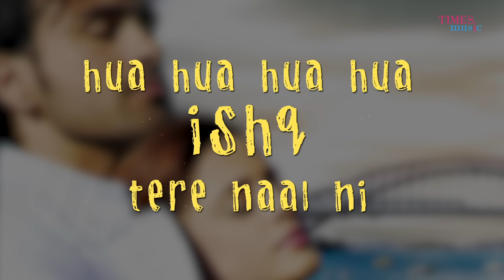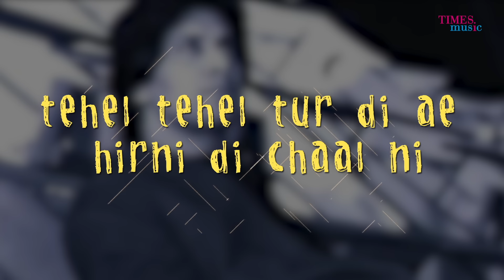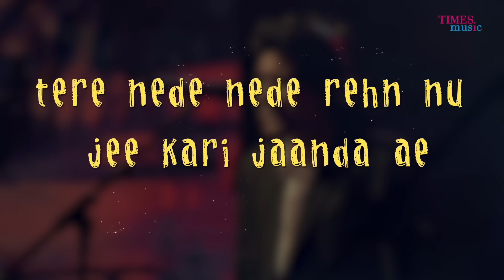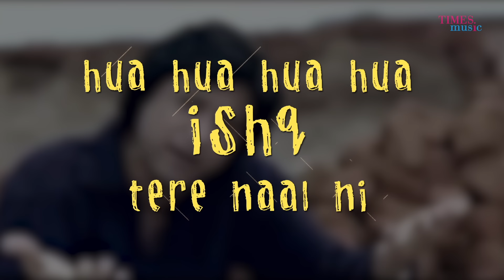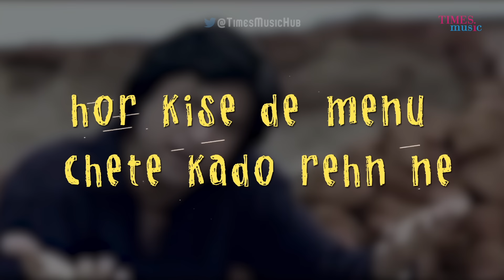Hua Hua | Lyrical Video | Jawad Ahmad | Virsa | Punjabi Song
Times Music presents the lyrical video for ' Hua Hua' sung by Jawad Ahmad from the Punjabi film  Virsa.

Credits:
Song: Hua Hua
Film: Virsa
Singer: Jawad Ahmad
Label: Times Music
Actor: Arya Babbar, Gulshan Grover, Amaan Ali
Actress: Mehreen Raheal, Aparna Sharma
Directed By: Jawad Ahmad
Produced By: Dr.Amanullah Khan, Jawed Ahmed, Vikram Khakhar
Lyricist: Ahmad Anees, Dr. Amanullah Khan
Composed By: Sahir Ali Bagga